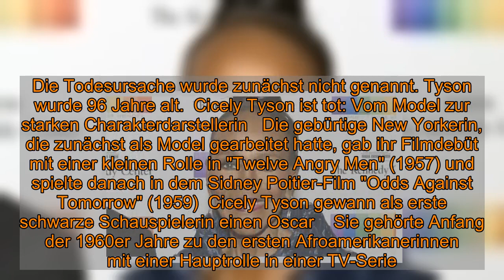Cicely Tyson ist tot: Große Trauer! Schauspiellegende mit 96 Jahren gestorben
Cicely Tyson ist tot: Große Trauer! Schauspiellegende mit 96 Jahren gestorben  Hollywood hat schon wieder eine herausragende Schauspielerin verloren. Cicely Tyson ist am Donnerstag mit 96 Jahren gestorben, wie mehrere Medien berichten. Sie spielte in zahlreichen Filmen und Serie wie "The Help" mit. Im Netz ist die Trauer um Cicely Tyson groß.   Die amerikanische Schauspielerin Cicely Tyson, die in Filmen wie "Grüne Tomaten", "The Help" und der TV-Serie "Roots" über das Schicksal von Sklaven mitspielte, ist tot. "Schweren Herzens" habe ihre Familie den Tod der Schauspielerin am Donnerstagnachmittag bekanntgegeben, teilte Tysons langjähriger Manager der Deutschen Presse-Agentur mit. Die Todesursache wurde zunächst nicht genannt. Tyson wurde 96 Jahre alt.  Cicely Tyson ist tot: Vom Model zur starken Charakterdarstellerin   Die gebürtige New Yorkerin, die zunächst als Model gearbeitet hatte, gab ihr Filmdebüt mit einer kleinen Rolle in "Twelve Angry Men" (1957) und spielte danach in dem Sidney Poitier-Film "Odds Against Tomorrow" (1959)  Cicely Tyson gewann als erste schwarze Schauspielerin einen Oscar    Sie gehörte Anfang der 1960er Jahre zu den ersten Afroamerikanerinnen mit einer Hauptrolle in einer TV-Serie. In der Drama-Serie "East Side/West Side" spielte sie eine Sekretärin. 1973 erhielt sie eine Oscar-Nominierung für ihre Hauptrolle in dem Drama "Das Jahr ohne Vater". Die Trophäe ging damals an Liza Minnelli für "Cabaret", Tyson wurde aber 2018 von der Film-Akademie mit einem Ehren-Oscar für ihr Lebenswerk ausgezeichnet.   Sie holte als erste afroamerikanische Frau einen Emmy, mehrere weitere Trophäen folgten, darunter als Hauptdarstellerin in dem Fernsehfilm "The Autobiography of Miss Jane Pittman" (1974), in dem sie eine frühere Sklavin spielte, die auf ihr Leben zurückblickt. 1977 erhielt sie von der Black Filmmakers Hall of Fame den Eugene M. Lang Lifetime Achievement Award. Ihr Auftritt in dem Theaterstück "The Trip to Bountiful" brachte ihr 2013 die begehrte Tony-Trophäe als beste Darstellerin ein. In ihrer beeindruckenden Karriere spielte sie auch in beliebten Serien wie "How to Get Away With Murder" mit.  Diese Rollen wollte Cicely Tyson nie spielen   Während ihrer gesamten Karriere weigerte sich Tyson beharrlich, Drogenabhängige, Prostituierte oder Dienstmädchen zu spielen - Rollen, die sie als erniedrigend für schwarze Frauen empfand."Ich habe meine Karriere als Plattform genutzt, um diese Themen anzusprechen, und hin und wieder, wenn ich eine Auszeichnung erhalte, wird mir klar, dass ich die richtigen Entscheidungen getroffen habe", sagte Tyson gegenüber dem "People" Magazin. "Die Opfer, die ich dafür gebracht habe, waren es wert."   Tyson war in Wohltätigkeits- und Kunstorganisationen aktiv, darunter Urban Gateways, das Human Family Institute und das American Film Institute. Sie erhielt Auszeichnungen vom National Council of Negro Women und der NAACP sowie den Capitol Press Award. 2005 wurde sie im Rahmen von Oprah Winfreys Legen